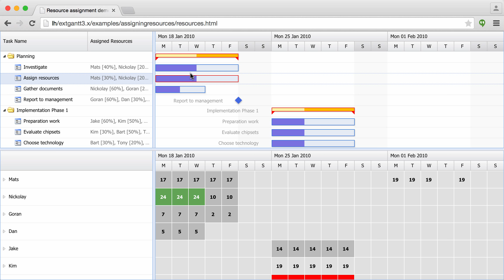Bryntum Utilization Panel